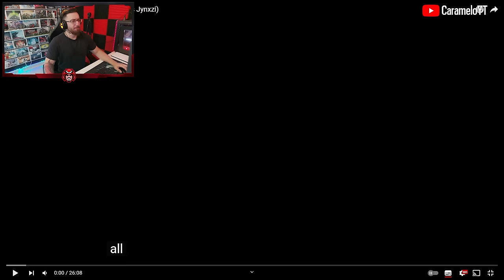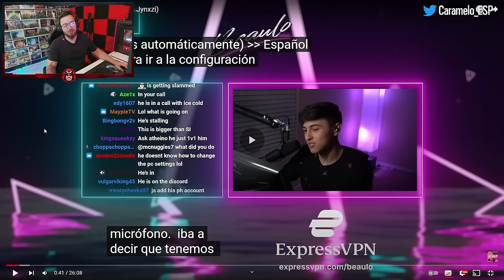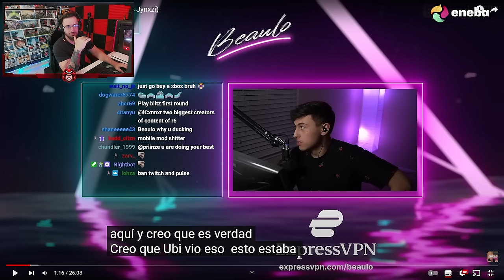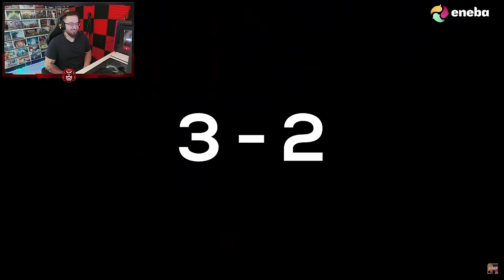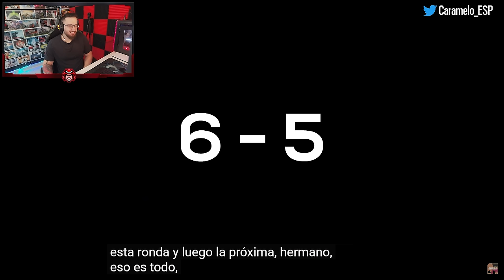El MAYOR 1VS1 de LA HISTORIA de R6 BEAULO VS JYNXZI | Caramelo Rainbow Six Siege Gameplay Español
✅ El MAYOR 1VS1 de LA HISTORIA de R6 BEAULO VS JYNXZI en este Gameplay de Rainbow Six Siege español en Commanding Force del año 8 de R6.